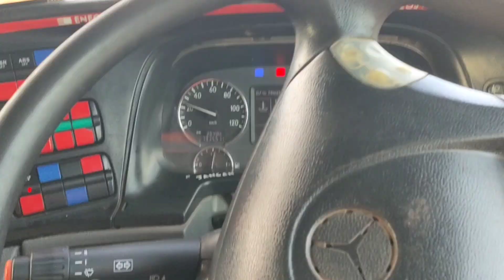Keliling workshop liat mekanik lagi beraktivitas ada yang masang baut Muffler yang lepas DLL